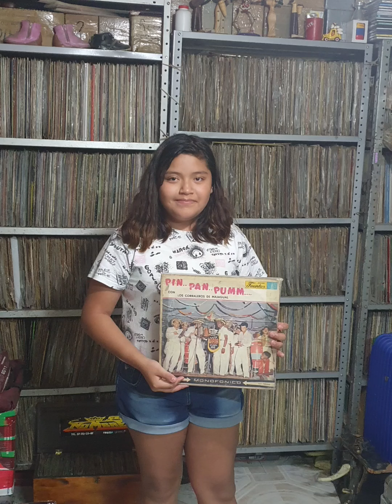A Donde Va José - Lisandro Meza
LA RITMOBACANOMANIA EN ACCIÓN...